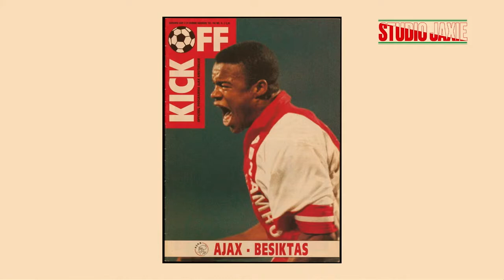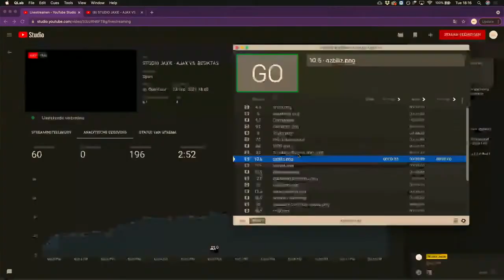Het Muurtje - Debutanten Reuser en Tuhuteru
Iedere aflevering van Studio Jaxie pakt Jasper een foto of verhaal erbij dat te maken heeft met de wedstrijd van de avond. Dit keer is het de wedstrijd Ajax - Besiktas uit 1993 waarin  twee debutanten een belangrijke rol  spelen en een heerlijk interview na afloop.